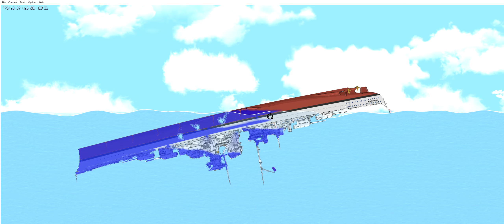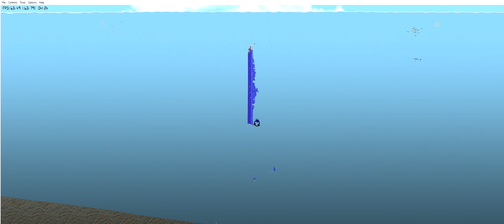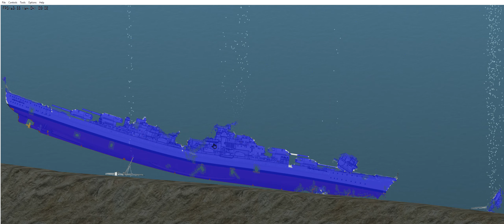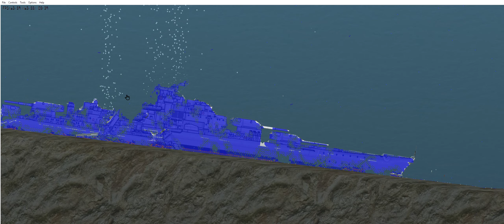the KMS Bismarck sinking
not that good but I tried to be accurate!